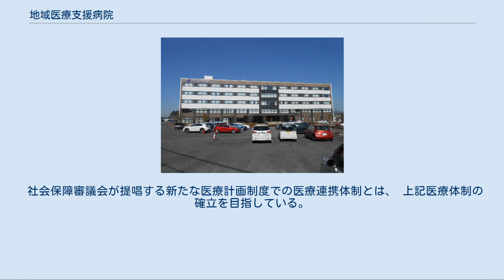地域医療支援病院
筑波記念病院（茨城県つくば市） 地域医療支援病院（ちいきいりょうしえんびょういん）は、日本において1997年（平成9年）4月の医療法の第3次改正で制度化された医療機関の機能別区分のうちの一つ。
 目的としては、地域の病院、診療所などを後方支援するという形で医療機関の機能の役割分担と連携を目的に創設された。
都道府県知事によって承認される。
特定機能病院とは性質が異なっている。
二次医療圏当たり一つ以上存在することが望ましいとされている。
 地域医療支援病院は都道府県に対し、地域医療支援病院の業務報告書を出し、各都道府県はこれを公表する。
 要件は医療法第4条（具体的には医療法と厚生労働省令）に記されている。
 当初都道府県や厚生労働省は、地域医療支援病院は公的医療機関が担う機能と考えていた。
しかし、公的医療機関であるため外来抑制が難しいことや公務員であるが故の医療機器の共同利用（CT，MRI）の硬直化などから、紹介率60％すら達成できない状況となった。
一方で民間病院の中でも、医療経営に積極的な病院は、紹介率アップのため地域医療機関へのきめ細やかなサービスと、外来の分離といった政策により、地域医療支援病院の認定を受けていった。
 国や地方公共団体は、公的医療機関を診療報酬上も有利な制度に組み入れたいため、紹介率を40％に下げるといった政策変更を行った。
 結果的に、その効果は十分発揮されているとはいえない。
 1996年（平成8年）4月に始まった制度である。
当初地域医療支援病院に承認された多くは医師会立病院であった。
医師会立病院はその多くが、外来を持たず、診療所からの検査（主にCTやMRIなど）を請け負う地方に建てられた病院である。
そういった点から地域医療支援病院として承認されやすい環境であった。
 近年診療報酬の削減が進む中、200床以上の急性期民間病院が、地域医療支援病院になることによって得る医療収入の増加を目指して、条件をクリアするため以下のような政策をとり、地域医療支援病院を目指した。
 上記政策の実施により、力の在る民間病院が地域医療支援病院の承認を受けることとなった。
 地域医療支援病院に承認されることによるメリットとしては、当時急性期入院加算や急性期特定入院加算（現在は廃止）などの診療報酬の加算が得られることに加え、地域医療支援病院入院加算（1,000点 1万円）が1人につき入院初日に1回加算できることであった。
現在は地域医療支援病院の多くがDPC導入病院であるため、DPC導入病院の場合は、機能評価係数加算を地域医療支援病院加算の代わりに請求している。
 患者一人あたり一回の入院について10,000円収入が得られるということは、例えば300床の病院で、平均在院日数を12日とすると、今までと同じ診療行為を行っても、約750万円の増収となる（年間9,000万円）。
 2007年（平成19年）3月現在153病院である。
本来二次医療圏に一つの地域医療支援病院を承認するという考えであったが、現在全国358の二次医療圏に対し、地域医療支援病院が置かれているのは110医療圏である。
 地域医療支援病院の考え方も、医療提供体制の見直しにより変化している。
 これまで長年にわたって機能してきた階層型構造の医療体制では、患者中心の医療を提供できないという反省から出てきた。
階層型医療体制とは、1次医療は普段からの健康相談が受けられる、かかりつけ医を中心とした地域医療体制であり、2次医療は、入院治療を主体とした医療活動がおおむね完結する医療。
そして3次医療では、先進的な技術や特殊な医療、発生頻度が低い疾病に関するものなどの医療需要に対応した医療構造である。
 現在の医療計画制度の問題点としては、次の点があげられる。
 社会保障審議会が提唱する新たな医療計画制度での医療連携体制とは、 上記医療体制の確立を目指している。
 　　兵庫県／地域医療支援病院について 2019年7月10日閲覧